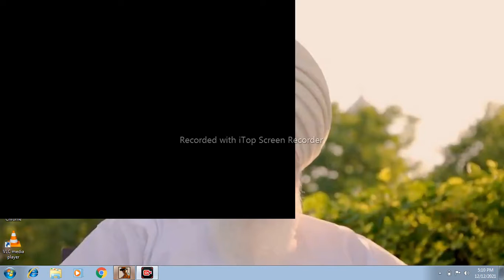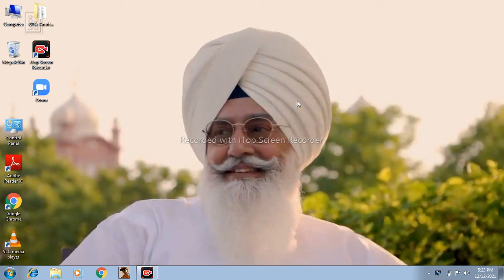Punjabi Playing GTA Punjab.PC Gameplay